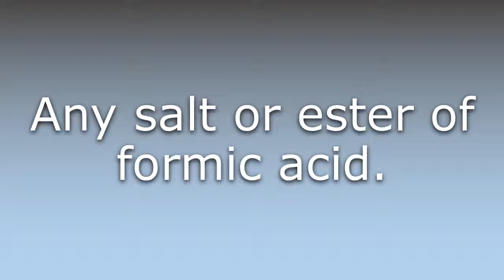What does Formate mean?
What does Formate mean in English? Learn the meaning of the word Formate! How to Pronounce Formate. Expand your vocabulary, learn words.